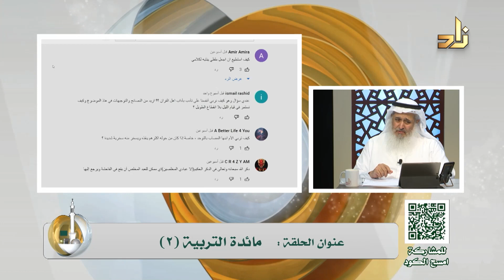حتى تجعل طفلك ينتبه لكلامك